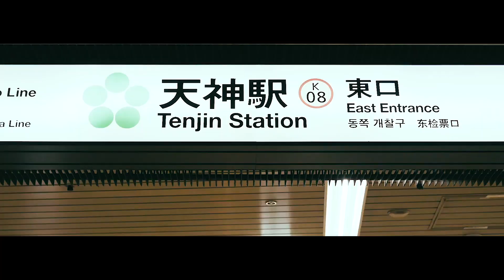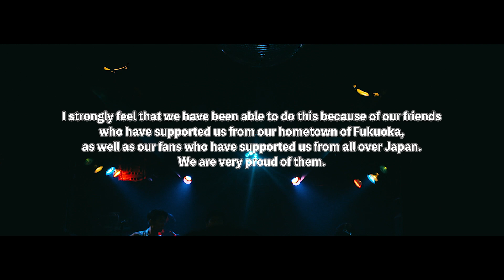Attractions Cheers for the future! See you again!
Cheers for the future! See you again!

Attractions 最新アルバム「POST PULP」の視聴はコチラ！

■Attractions　PROFILE 2016年結成。俄かに全国から熱い視線を集める福岡のニューストリートカルチャーの一翼を担う4人組バンド。福岡・大名にあるアパレルショップBINGOBONGOグループが新たに立ち上げた音楽レーベル”GIMMICK-MAGIC”の第一弾アーティスト。マッドチェスタームーブメント から連なる９０年代初頭のUKロックの雰囲気を漂わせながらも、エレクトロやブラック・ミュージック、８０年代の米TOP40ミュージックまでを飲み込んだ、今の世代ならではのミクスチャーサウンドを体現

Details of This Video ＊2022/11/9(水)まで期間限定で公開＊For J-LODlive